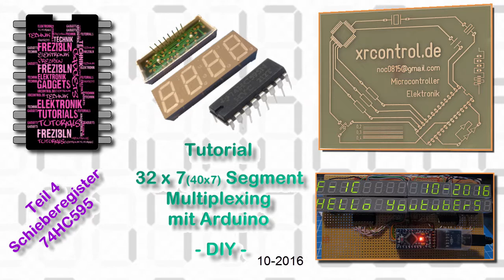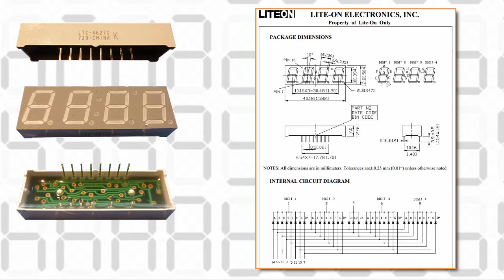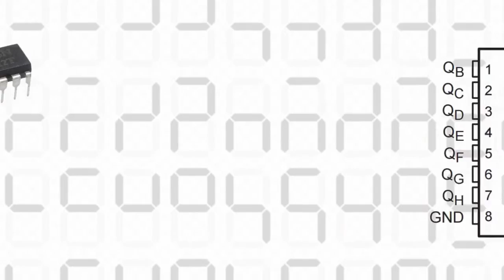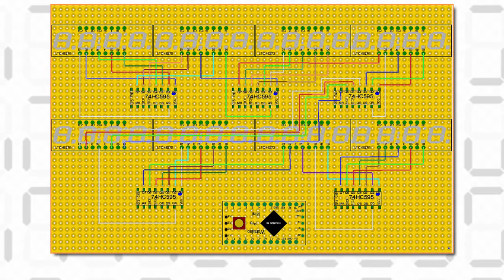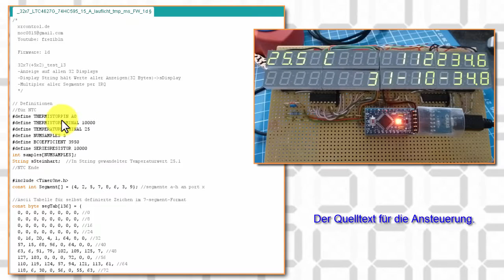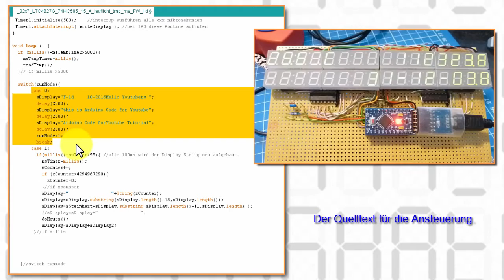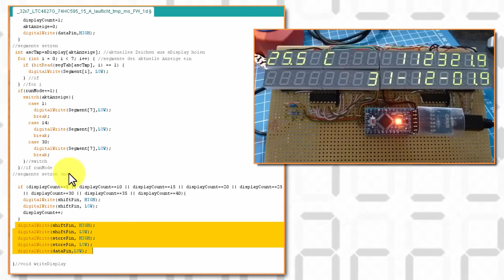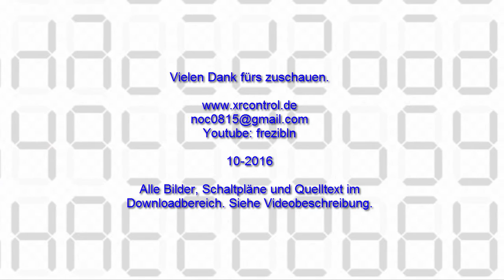Multiplexing Tutorial 7-Segment mit Arduino Teil 4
Das Video zeigt Aufbau einer 32(40) Stelligen 7- Segmentanzeige mit dem 75HC595 als Treiber für die gemeinsamen Anoden.
Verwendete Komponenten:

-Arduino Micro Pro
-8 x 4  Siebensegmentanzeigen
-Tmp36
-MIcroUsb zu Breadboard Adapter